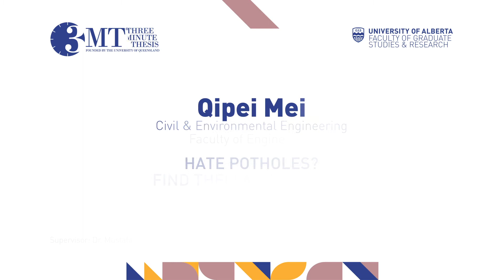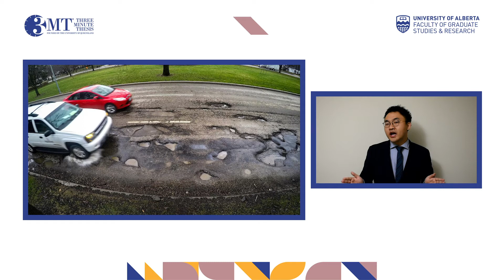3MT 2020: Qipei Mei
Civil & Environmental Engineering (Faculty of Engineering) graduate student Qipei Mei presenting his three minute thesis (3MT) “Hate Potholes? Find Them and Fix Them” at the 3MT UAlberta Finals (Online) from April 20-24, 2020.